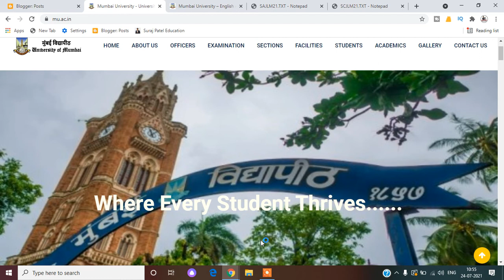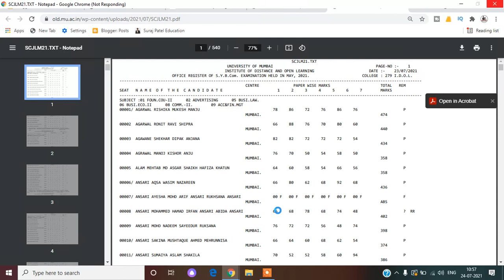Mumbai University IDOl F.Y.B.Com and S.Y.B.Com Results | Suraj Patel Education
F.Y.B.COM

S.Y.B.COM

T.Y.B.COM
Marketing Research T.Y.B.com MCQ PDF